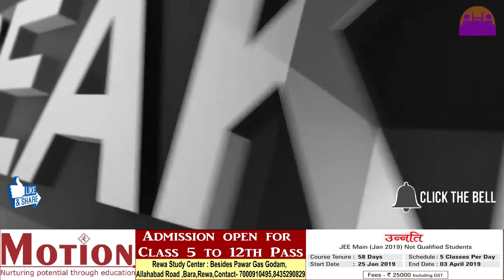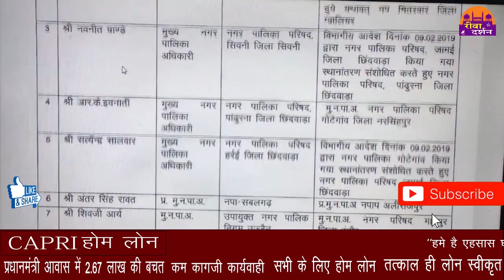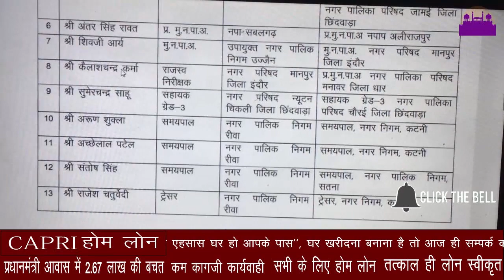BREAKING NEWS NAGAR NIGAM REWA ||REWA DARSHAN